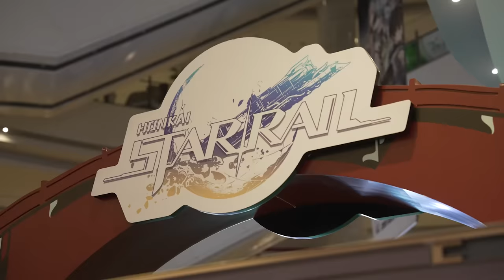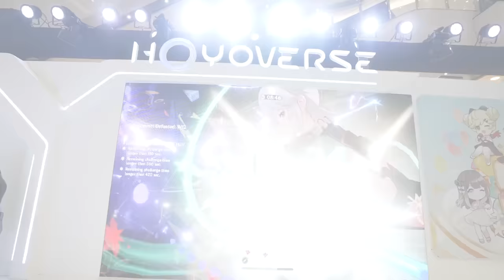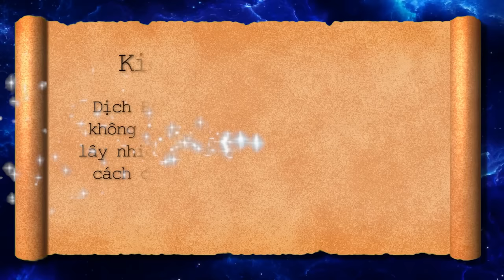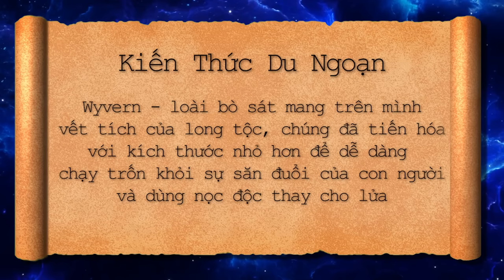200 NGÀY TRỞ THÀNH PHÙ THỦY LANG THANG TRONG MINECRAFT! TÔI CHẠM TRÁN MA THÚ CẤP CAO!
200 NGÀY TRỞ THÀNH PHÙ THỦY LANG THANG TRONG MINECRAFT! TÔI CHẠM TRÁN MA THÚ CẤP CAO!

📥 Addon/Mod/Map Trong Video:
➫ Project Isekai: (Modpack vẫn còn trong giai đoạn phát triển)

Introducing 0:00
Genshin Impact 1:53
Dịch Bệnh Đen 5:29
Thương Hội Bình Minh 28:00
Ác Ma Và Rồng 1:00:36
Ending 1:05:30